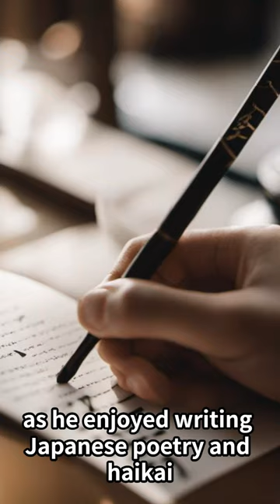great man of japan☆Toshizo Hijikata